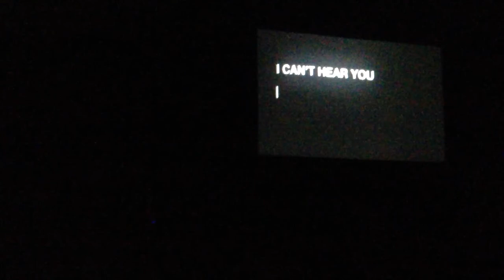JRC Stronger Men's Conference 2015 Opener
This is the opener from the James River Church Stronger Men's Conference.
Sorry the video cut off at the end. Something appeared on my screen and stopped recording...

Just for the record, the Drumline in this video is 4 members of the Nixa High School Drumline; which I am a part of (not in the video).

It's kinda hard to see what the screens say sometimes so I typed it down for you:

WELCOME MEN

STRONGER MEN'S CONFERENCE
2015 OPENER CHECKLIST

1. FADE TO BLACK

(YOU CAN CHEER NOW)

2. LOW BASS RUMBLE
LOWER
EVEN LOWER
LOWER STILL

3. LASERS

4. FIRE

MORE FIRE

5. VIKING WARRIOR

6. SOME SWEET BIKES
BIGGER BIKE
EVEN BIGGER

MORE BIKES

7. BATMAN
(LOOK BEHIND YOU)

8. CHAINSAWS

9. NINJAS

10. GUITAR SHRED

11. DRUMLINE

12. LET'S ROCK